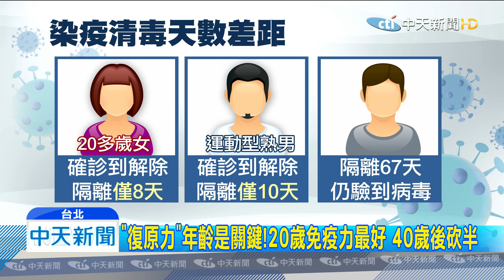20200330中天新聞 20多歲女護理師8天出院 創最短記錄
從確診到出院只花8天，創下最短記錄！這是一名20多歲的長照機構女護理師，當初確診一度引發恐慌，如今她在8天內三度採檢陰性，解除隔離，醫師指出她贏在年輕，但案例中也有50多歲的熟男，熱愛運動，只花10天，同樣戰勝病毒出院！